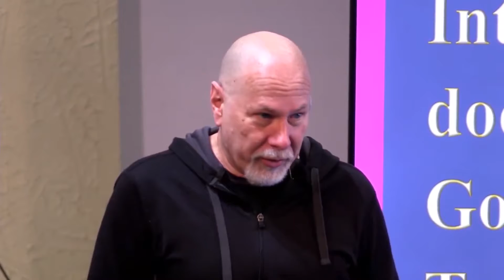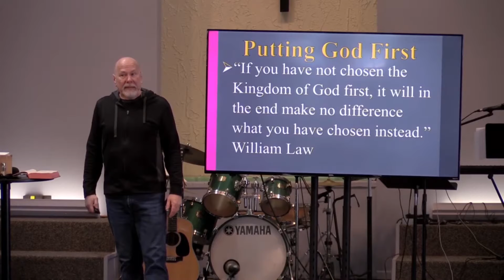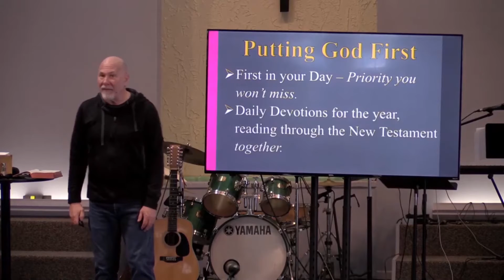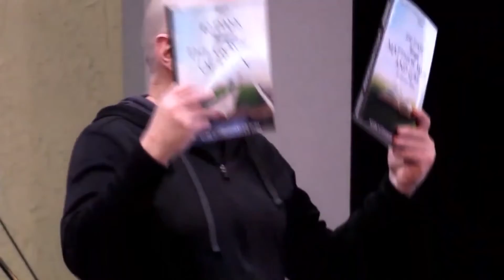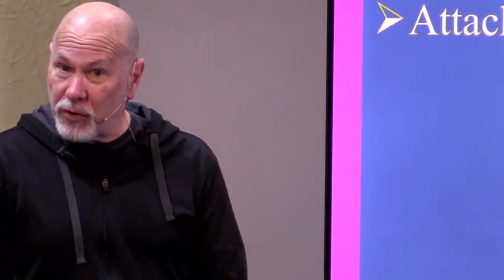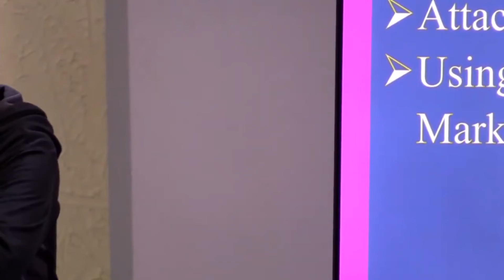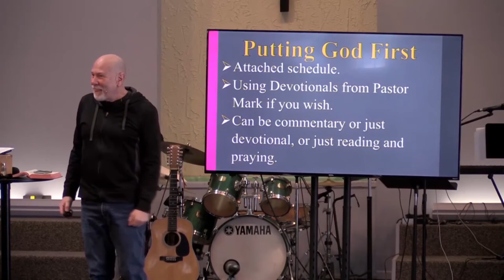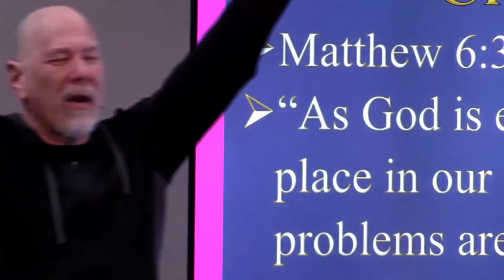First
there's the notes

one year devotional schedule for NT

sample of days 2-7

there's the powerpoint